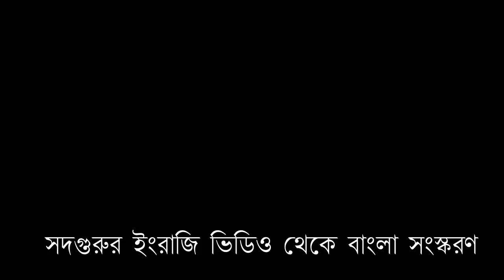আউম (Aum) থেকেই এসেছে আমেন, আমিন। Aum, Amen, Ameen - One and the Same | Sadhguru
'আউম' ('Aum') হল এই মহাজাগতিক সৃষ্টির মৌলিক ধ্বনি। 'আউম' ধ্বনিটি তার প্রকৃতিগতভাবে বিশ্বজনীন বা universal, এর মধ্যে কোথাও কোনও ধর্মীয় পরিচিতি লুকিয়ে নেই। সংস্কৃতি, ভাষা ও সংশ্লিষ্ট এলাকার উচ্চারণগত তারতম্যের জন্য বিভিন্ন সময়ে এই মৌলিক ধ্বনিটি নানাভাবে বিকৃত হয়ে গেছে। 'আমেন' বা 'আমিন' এই বিকৃতির উৎকৃষ্ট নমুমা - উভয় ধ্বনিরই মুলগত উৎস হল 'আউম'। এমনকি ভারতেও উচ্চারিত 'ওম' বা 'ওং' হল 'আউম'-এর স্থানগত বিচ্যুতির প্রকাশ। 'আউম' ধ্বনিটির উৎপত্তি ও বির্বতন নিয়ে অনন্য বিশ্লেষণ সদগুরুর।